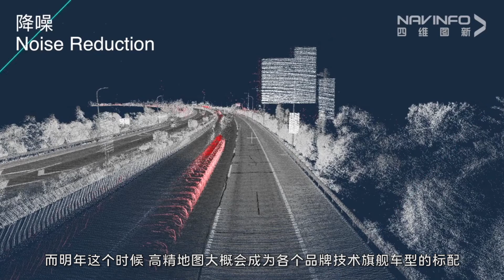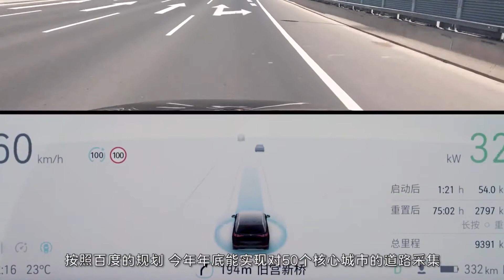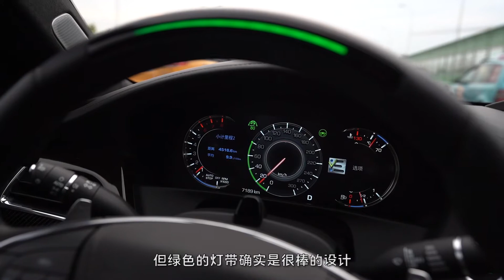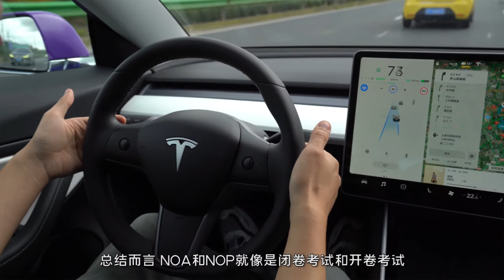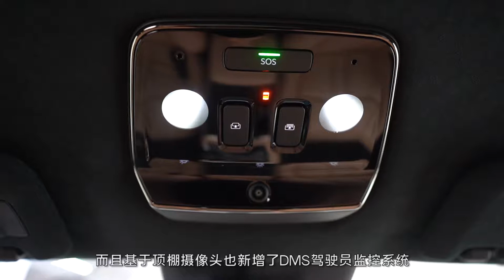超级开箱 蔚来怂了，但这是一个好的开始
我们的评价标准从高速续航、城市道路跟车、泊车三大场景综合考量，并纳入可视化、视觉易欺骗性、人机交互的合理性、基于当下硬件系统的OTA空间多方因素。车系： 蔚来ES8